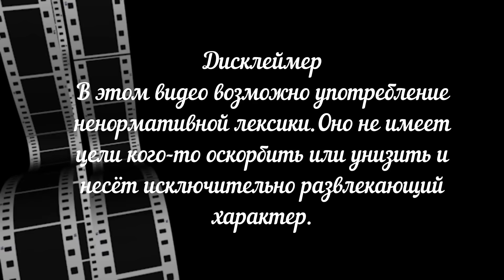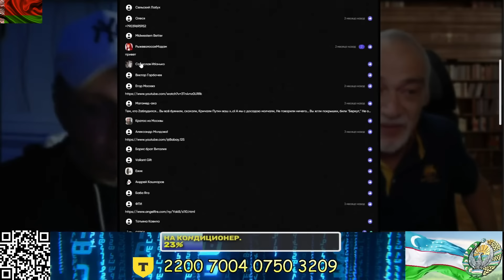Беларусь. Встреча с Сергеем (канал СЕРЁГА МИНСКИЙ).